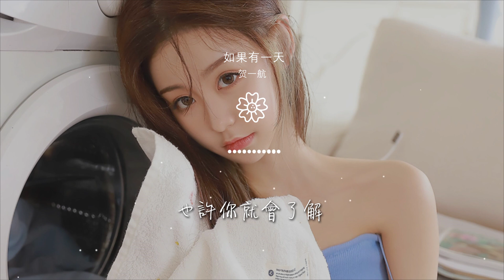賀一航 - 如果有一天『如果有一天 也許你就會了解』【動態歌詞Lyrics】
如果有一天

00:00  作詞 : 賀一航
00:01  作曲 : 賀一航
00:02  編曲 : 蘇宏亮
00:03  製作人 : 蘇宏亮/賀一航
00:04  OP : 塑星文化

00:05  混音 : 周曉明
00:06  策劃 : 徐貝貝
00:07  監製 : 魏楓
00:18 早就該被現實叫醒
00:20 卻還是忍不住憧憬

00:22 愛已至此 從頭到尾
00:26 都是我一個人的劇情
00:35 一顆心經歷了孤獨
00:37 纔有資格大聲傾訴
00:39 那麼讓我 盡情享受

00:43 品嚐你爲我釀的烈酒
00:52 如果有一天
00:54 你像我愛你一樣愛上一個人
01:00 也許你就會體諒
01:03 我的心有多緊張

01:08 如果有一天
01:11 你像我想你一樣牽掛一個人
01:16 也許你就會了解
01:19 愛過的最好模樣
01:42 早就該被現實叫醒

01:44 卻還是忍不住憧憬
01:46 愛已至此 從頭到尾
01:50 都是我一個人的劇情
01:58 一顆心經歷了孤獨
02:00 纔有資格大聲傾訴

02:02 那麼讓我 盡情享受
02:06 品嚐你爲我釀的烈酒
02:16 如果有一天
02:18 你像我愛你一樣愛上一個人
02:23 也許你就會體諒

02:26 我的心有多緊張
02:32 如果有一天
02:34 你像我想你一樣牽掛一個人
02:39 也許你就會了解
02:42 愛過的最好模樣

02:48 如果有一天
02:50 你像我愛你一樣愛上一個人
02:55 也許你就會體諒
02:59 我的心有多緊張
03:05 如果有一天

03:07 你像我想你一樣牽掛一個人
03:12 也許你就會了解
03:15 愛過的最好模樣
03:20 也許你就會了解
03:23 愛過的最好模樣